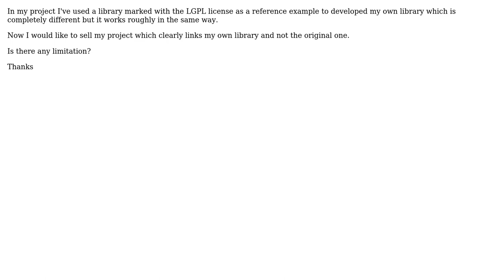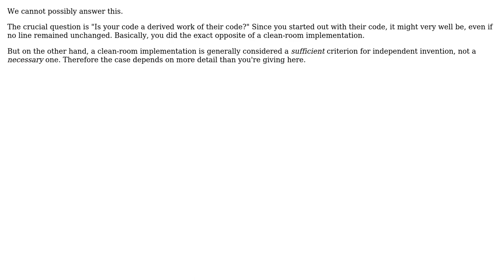Software Engineering: Software derived from LGPL library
With thanks & praise to God, and with thanks to the many people who have made this project possible! | Content (except music & images) licensed under CC BY-SA | Music | Images & others | With thanks to user Lore user Kilian Foth and the Stack Exchange Network Trademarks are property of their respective owners. You are responsible for your own actions.